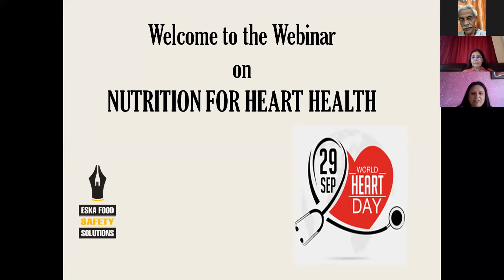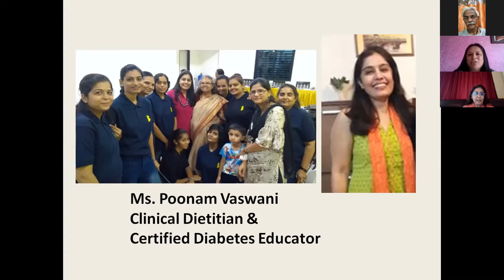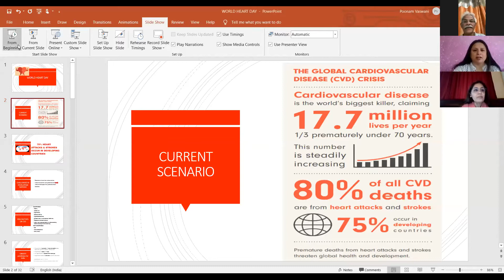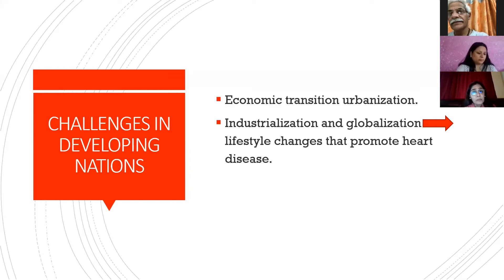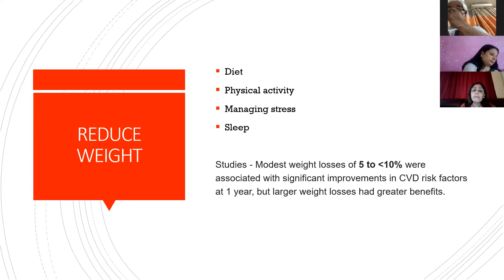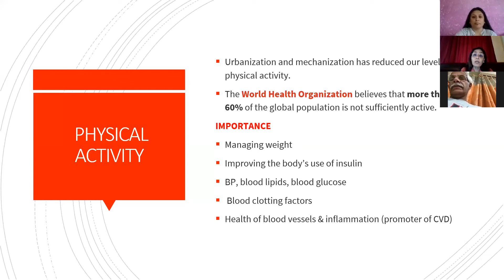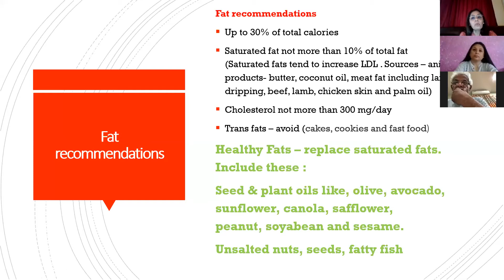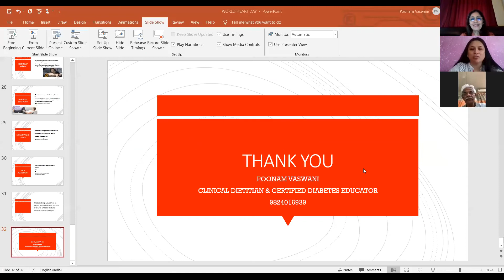Nutrition For Heart Health